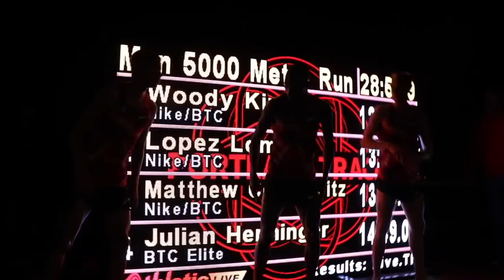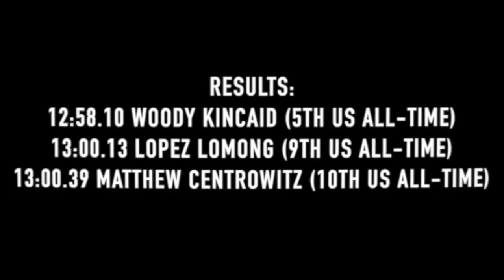INSANE SUB-13 5K AT NIKE WORLD HEADQUARTERS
What an unreal experience! The Portland running community (2,500 total!!) came out to Nike WHQ yesterday to witness one of the best US men's 5k's ever by the Bowerman Track Club men (Woody Kincaid, Lopez Lomong and Matthew Centrowitz). Amazing! Hope you enjoyed my point of view of the evening while these men attempted the Tokyo 2020 5k Olympic Standard of 13:13.50.